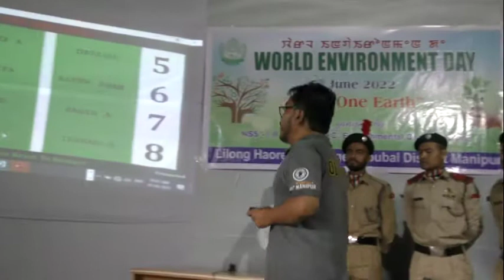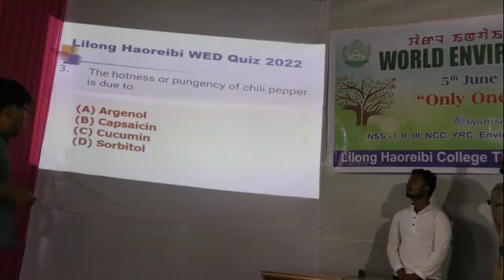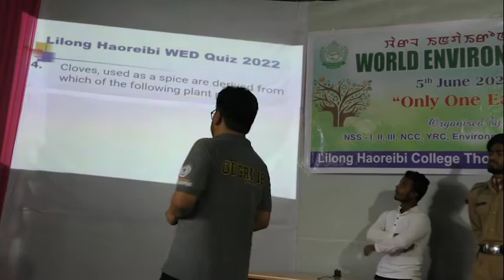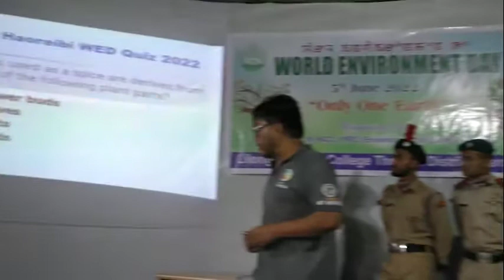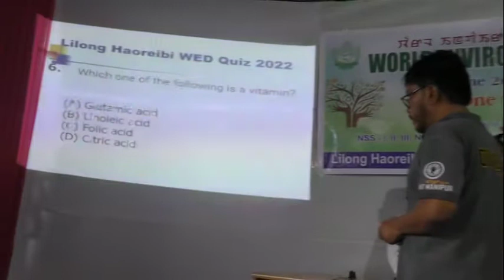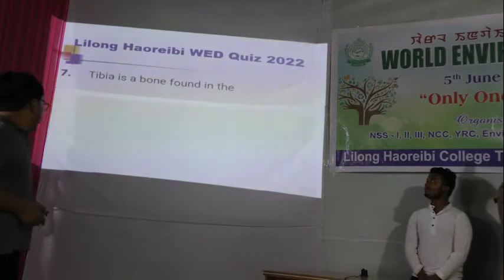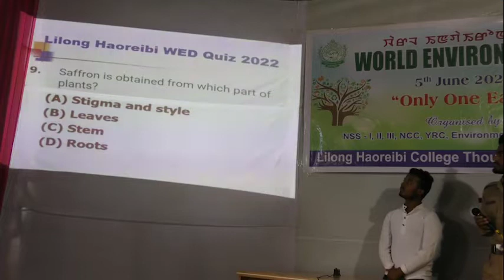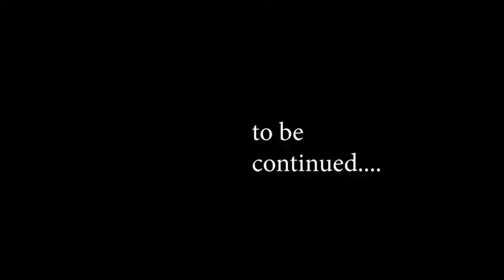World Environment Day Quiz Competition at Lilong Haoreibi College